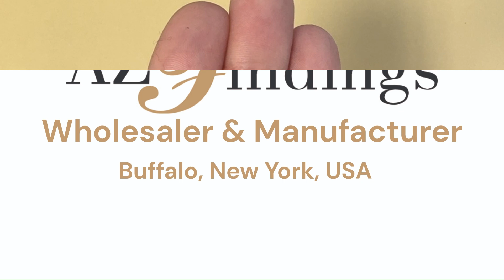Oxidized Sterling Silver Finished Chain - 3+1 Cable Chain Necklace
Length: 16"-36"

Material: 925 Sterling Silver from Italy, Oxidized by AZ Findings in the US.

Style: 3+1 cable chain

Measurement: The link size is about 4.4mm rectangle by 1.7mm

NOTE: Pictures show the shape of chain, for actual size please see the measurement. Listing price is for one item.